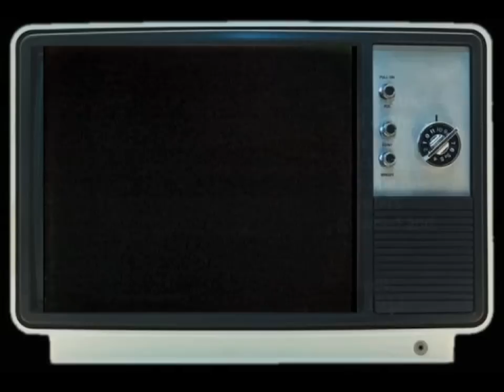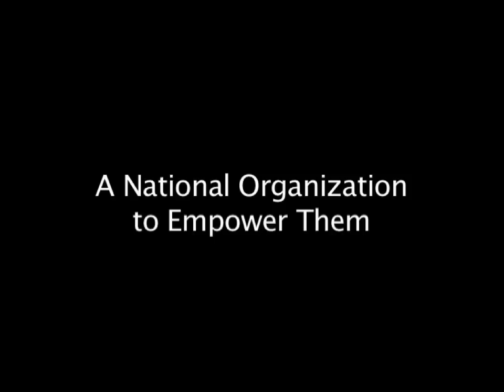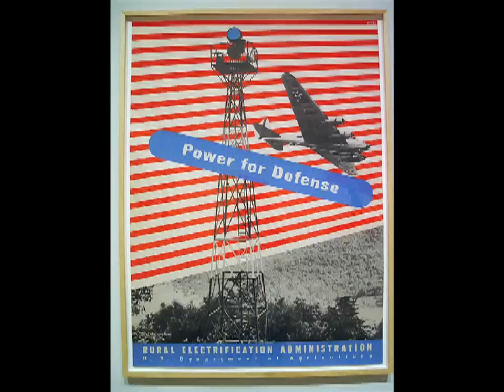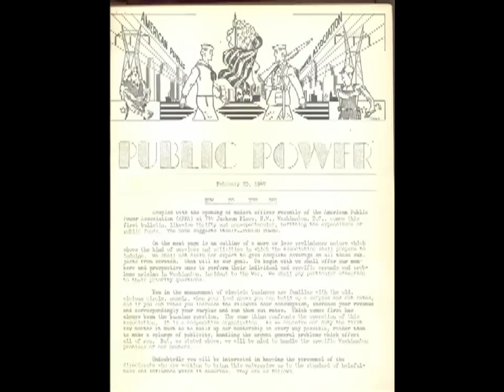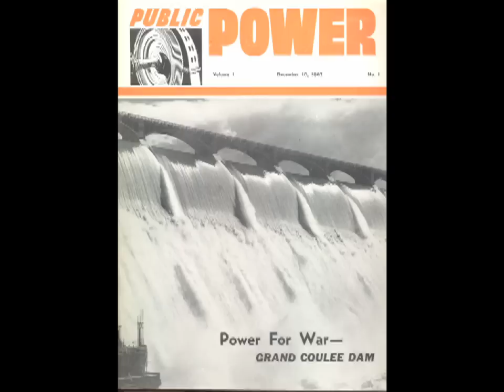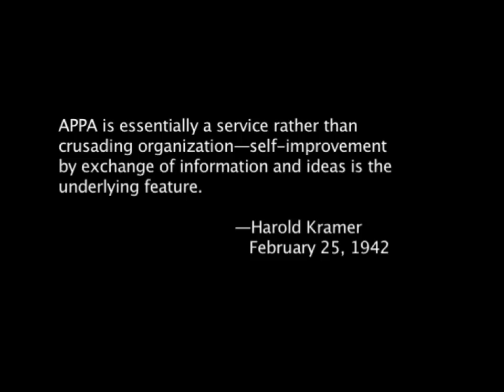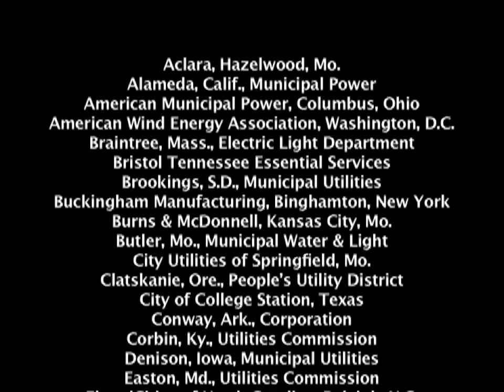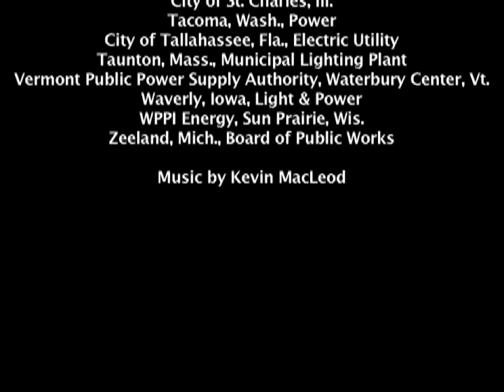70 years of serving Public Power - American Public Power Association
The American Public Power Association (APPA), based in the Washington, D.C., metro area, is the service organization for the nation's more than 2,000 community-owned electric utilities. Collectively, these utilities serve more than 48 million Americans.
APPA was created in 1940 as a nonprofit, non-partisan organization to advance the public policy interests of its members and their consumers, and provide member services to ensure adequate, reliable electricity at a reasonable price with the proper protection of the environment.
Policy positions emphasize the importance of hometown decision making that puts customers first and ensures a stable supply of electricity while protecting the environment. Since two-thirds of public power systems do not generate their own electricity and instead buy it on the wholesale market for distribution to customers, securing competitively priced and reliable wholesale power is a priority.